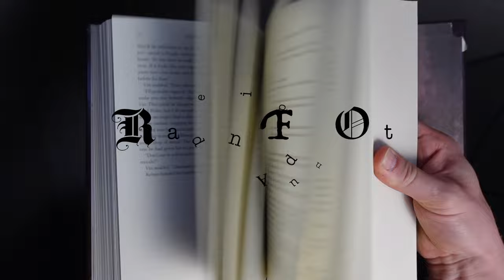How to read the Cosmere (2024)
I'm not gonna say you're doing it wrong reading in a different order. You're just not doing it right.

The RAFOO:
1 - Elantris
2 - The Hope of Elantris
3 - The Emperor’s Soul
4 - White Sand Omnibus
5 - Mistborn: The Final Empire
6 - The Well of Ascension
7 - The Hero of Ages
8 - The Eleventh Metal
9 - Shadows for Silence in the Forests of Hell
10 - Sixth of the Dusk
11 - Warbreaker
12 - The Way of Kings
13 - The Alloy of Law
14 - Words of Radiance
15 - Allomancer Jak and the Pits of Eltania
16 - Shadows of Self
17 - Edgedancer
18 - Oathbringer
19 - The Bands of Mourning
20 - Mistborn: Secret History
21 - Dawnshard
22 - Rhythm of War
23 - The Lost Metal
24 - Tress of the Emerald Sea
25 - Yumi and the Nightmare Painter
26 - The Sunlit Man